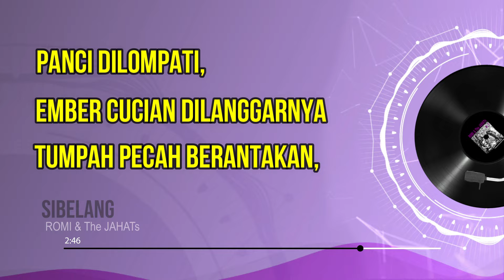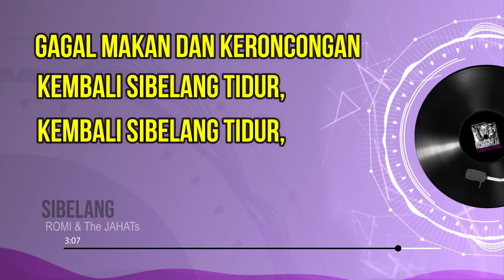ROMI & The JAHATs - Si belang (OFFICIAL VIDEO LIRIK)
Dukung Langsung Kami dengan Membeli
OFFICIAL RESMI RTJThank For Watching

Official Solo Romi Jahat  @Nilai Merah

Producer: RTJ
Executive Producer: PerutBunyi Indonesia
Production 2019
(c)Copyright

Producer: RTJ
Production 2019
(c)Copyright